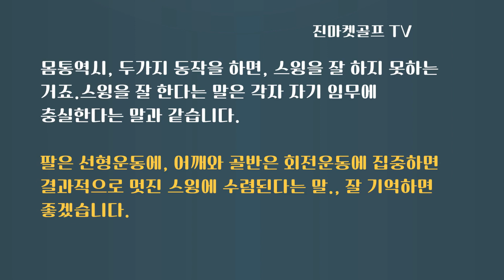골프 스윙 두가지 동작